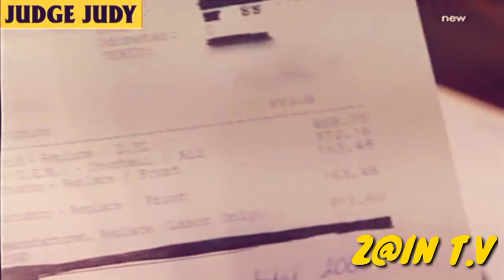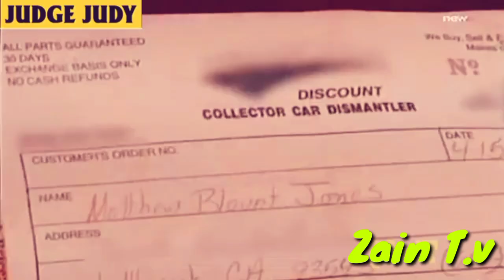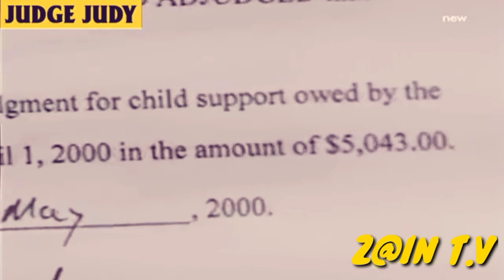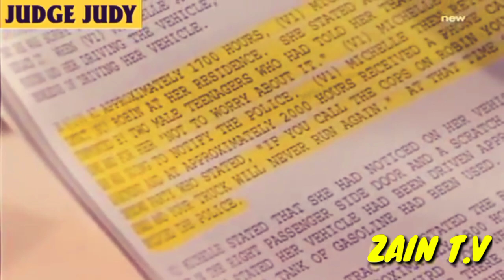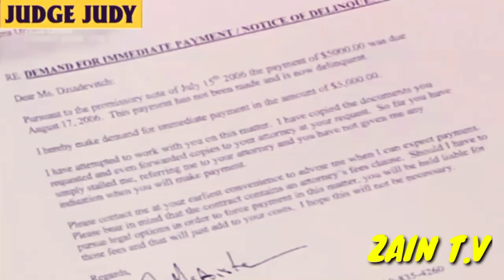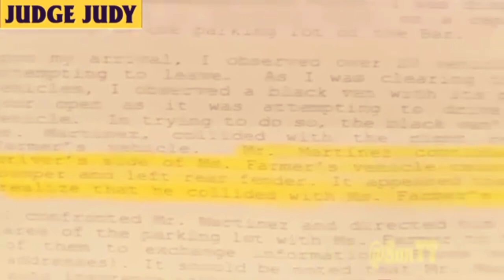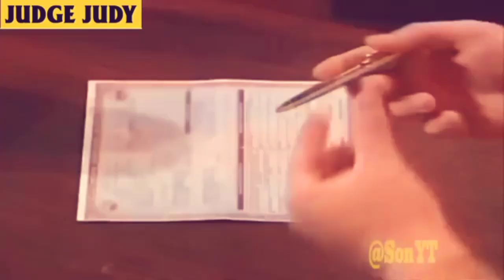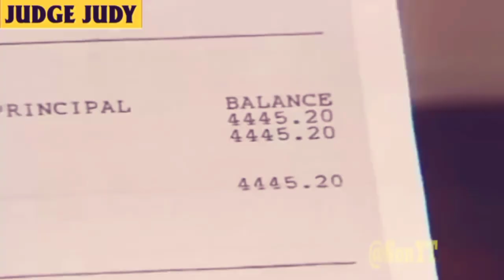Judge Judy [Episode 10003] Best Amazing Cases Season 2O24 Full Episodes HD 2024 latest case solved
Judge Judy Full [Episodes 9960] Surprising Cases Season 2024 Full Episodes HD

Transcript